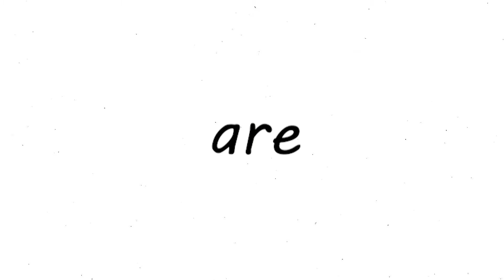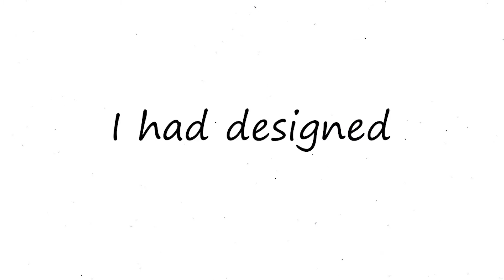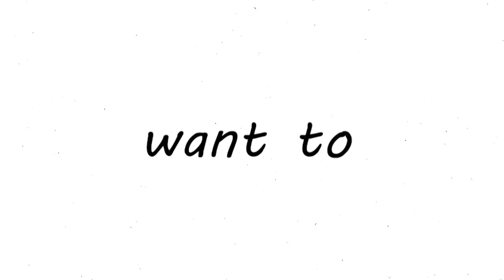Kundera Aqsa Luqman - Project Tiny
After his discovery about tiny houses in YouTube last summer holidays, Kundera found the urge to share the knowledge about this alternative living lifestyle. Through “Project Tiny”, Kundera expands his research and practical skills throughout the process to create a tiny house model, as his final project.

He aims to expose tiny house as one of the alternatives to live in an eco-friendly way as he observes the impact of decision-making on humankind and the environment. He targeted people in age 17-24 years old as his target audience, to impose a conscious future option for younger generation. To create an accurate, presentable, and fully functional tiny house model, Kundera did several in-depth interviews with professional architects, environment analyst, and assisted by an architect while creating his tiny house model.